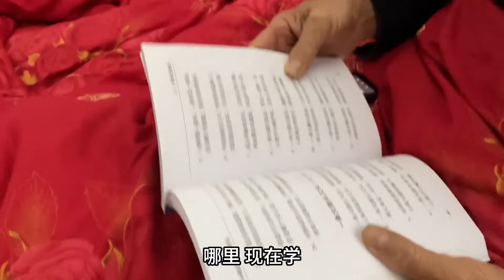阿珍心疼婆婆早上工作太早，开电动车会冷，特地买了个档风被给她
大家好，我是小黑😎
欢迎来到小黑的生活vlog~
在这里我会给大家分享农村趣事、美食教程
希望可以将最真实的农村生活展现给你们~
"请放心，视频中所有的动物参与者都在安全和舒适的环境中，没有受到任何不当对待。"